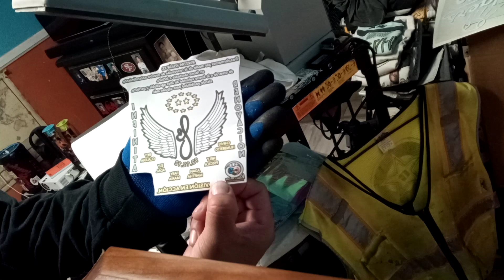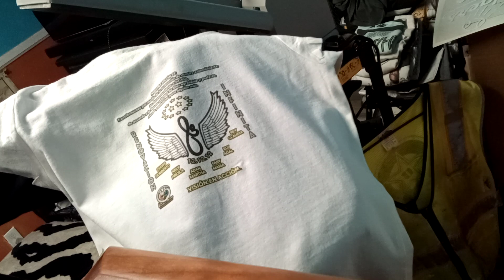Ink Only On WHITE Shirt is Awesome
Customize Your Clothing 👑👌🎨🔥🎽 Next Day Turn Around if you Send the JPEG File Cali-West Vinyl Press Stickers in COMPTON CA Instagram Account Cali.west.image.transfer